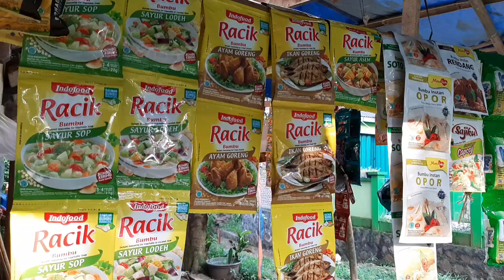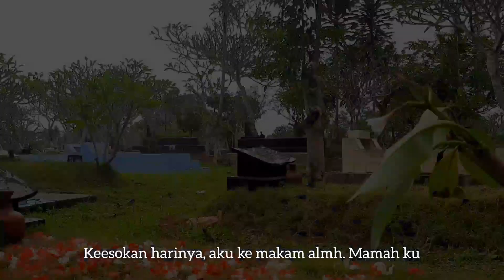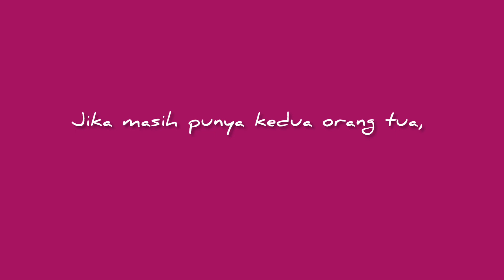100 hari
Musician: Carl Storm

Musician: Silicon Estate

Musician: Rook1e

Musician: @iksonmusic